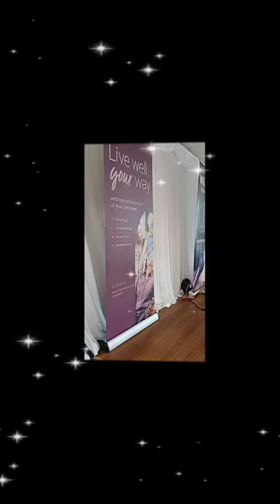Mike Johns @ Friendship afternoon 🥂